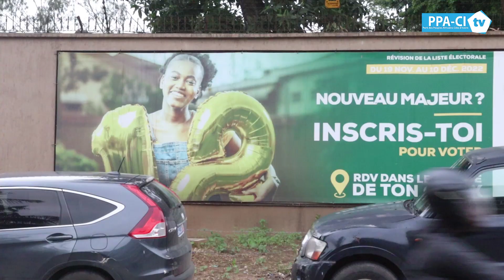LE FILM DU DEPOT DES DOSSIERS DES CANDIDATS PPA-CI À LA CEI